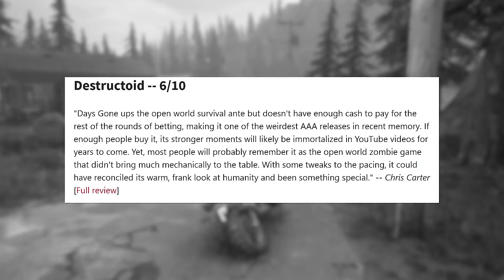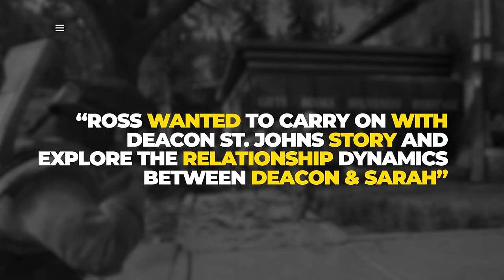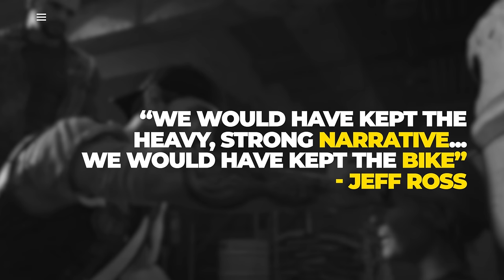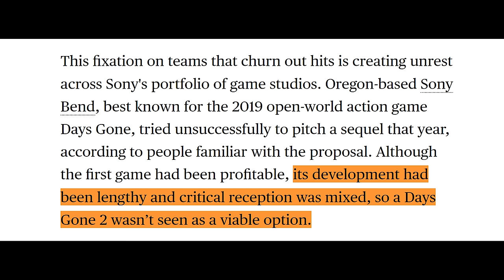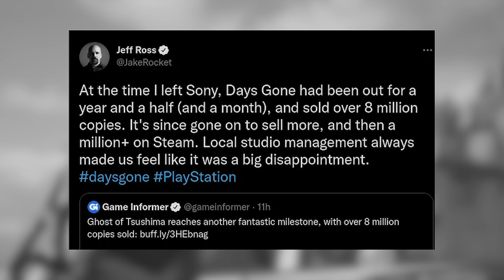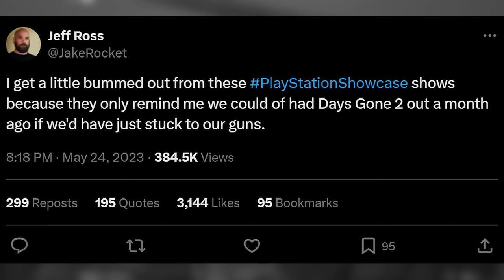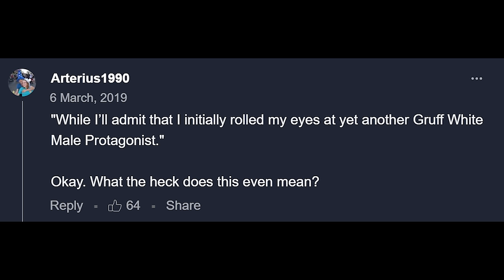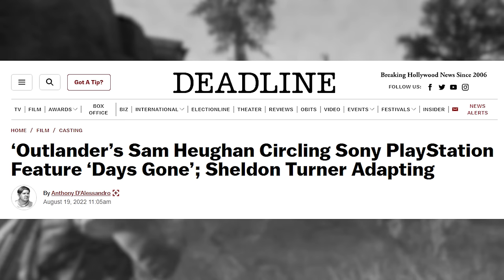Why Days Gone 2: Broken Roads Was Cancelled...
What Happened to Days Gone 2: Broken Roads? (New Updates 2024) change to Why Days Gone 2: Broken Roads Was Cancelled... (New Updates 2024)

This Dying Light 2 and/or Dead Island 2 video will discuss What Happened to Days Gone 2: Broken Roads? (New Updates 2024)

OniZombies covers Dead Island 2, Days Gone 2, and Dying Light 2! On this channel you can expect me to be the number source for DLC, Leaks, Updates, News, Chapters, Gameplays, and Reviews. Dead Island 2, Days Gone 2, and Dying Light 2 will be released on PS4, PS5, Xbox One, Xbox Series X, Xbox Series S, and PC.

Days Gone 2 Is Cancelled: 0:00
What Days Gone 2 Could Have Been: 2:10
Days Gone 2: Broken Roads: 5:00
Development Issues: 6:15
Sales & Reviews: 7:30
Politics: 9:18
Movie and the FUTURE: 12:27

What Happened to Days Gone 2: Broken Roads? (New Updates 2024)